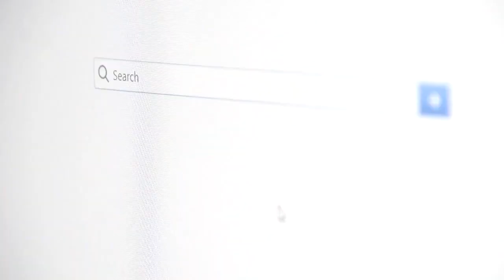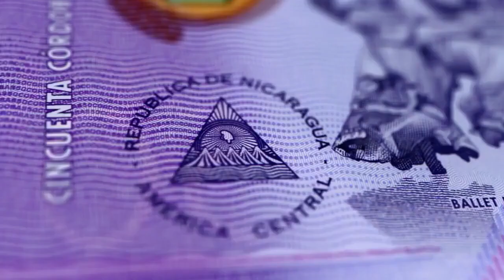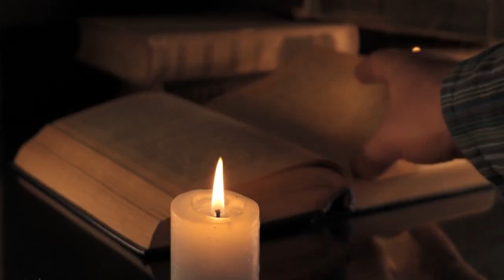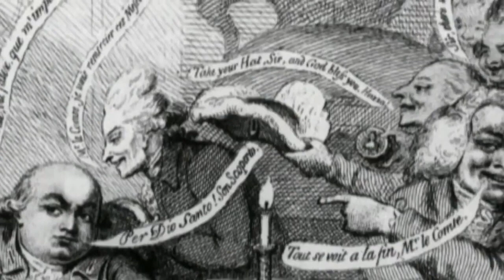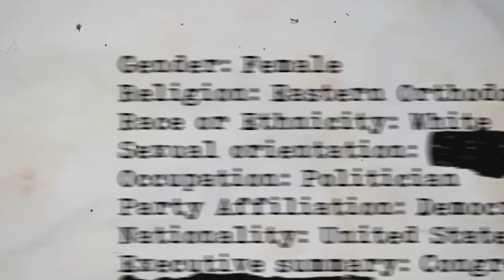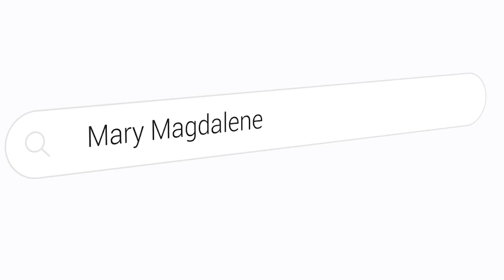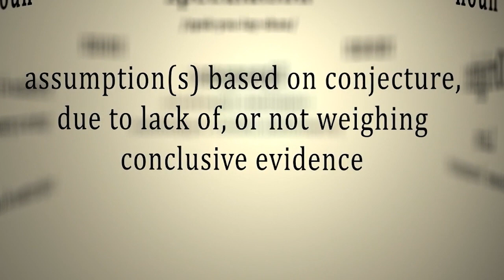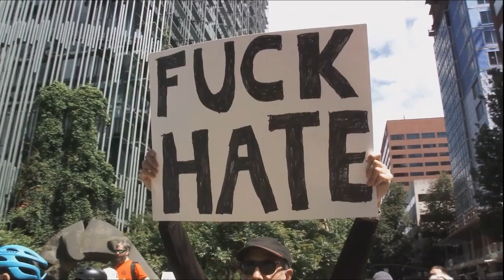Secret Societies: The Untold Story - Mysteries Unveiled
Dive into the enigmatic world of secret societies in our latest video, “Secret Societies: The Untold Story.” Uncover the mysteries surrounding some of history’s most clandestine organizations, from the Illuminati to the Freemasons. Explore their origins, rituals, and the impact they’ve had on our world.

Join us as we separate fact from fiction, revealing the hidden truths behind these mysterious groups. Discover the symbols, codes, and secrets that have been shrouded in secrecy for centuries. Whether you're a history buff, a lover of mysteries, or simply curious about the unknown, this video promises to take you on an intriguing journey through the hidden corridors of power and influence.